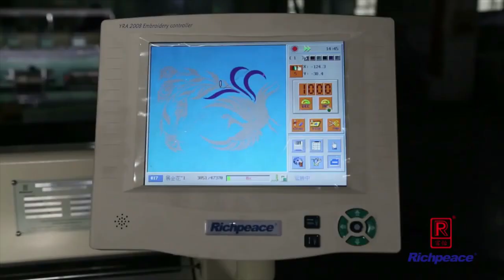Richpeace 906 embroidery machine working